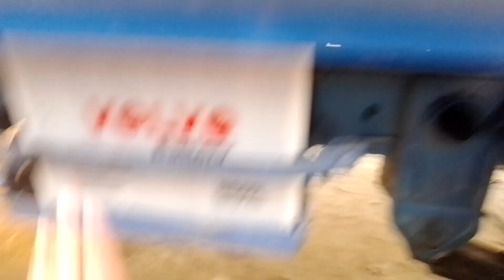আল্লাহর দান এন্টারপ্রাইজ # TATA Ace Ex2 Pickup।।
বিস্তারিত জানতে চাইলে কন্টাক করুন

আল্লাহর দান এন্টারপ্রাইজ

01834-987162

লোকেশন :এলেংগা, টাংগাইল

গাড়ি বিক্রয় এর বিজ্ঞাপন দিতে যোগাযোগ করুন